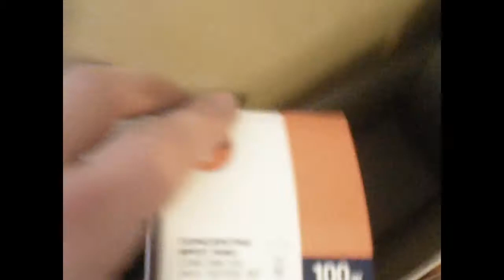Backstage 2 ChocolateHouse Studio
Beyonce - Single ladies style.  Idea by Edyta Pawlik.